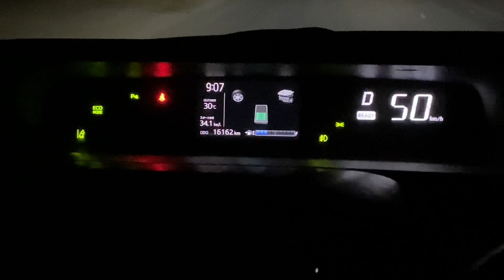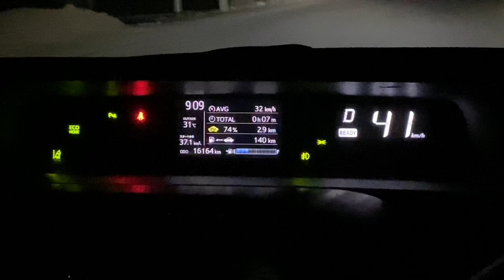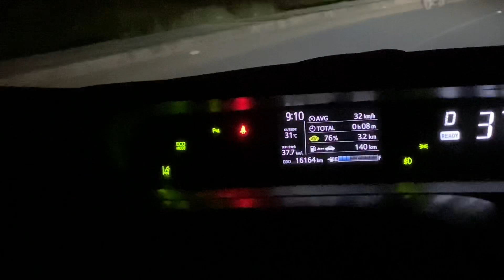What a Average😱 Toyota Aqua new generation Average Review And Detail Video subscribe my channel